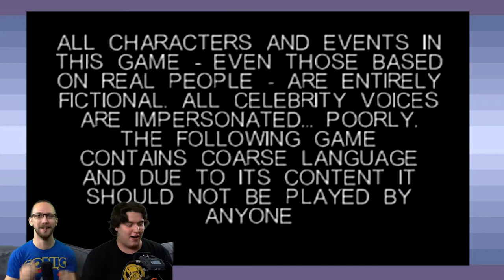South Park [N64]: Kids Allowed - Game Devs Play Games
UNLIMITED PEE SNOWBALLS